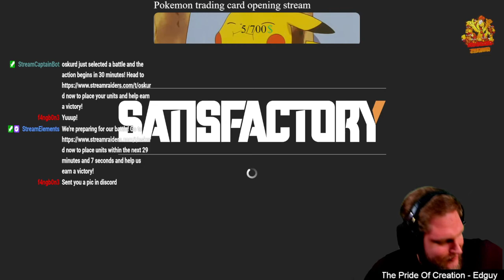Lets prep finishing phase 3. Satisfactory update 5 gameplay part 8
Super random and totally entertaining streams in Twitch every day except Thursday and Saturday. Starting 6pm EET and atleast 6h